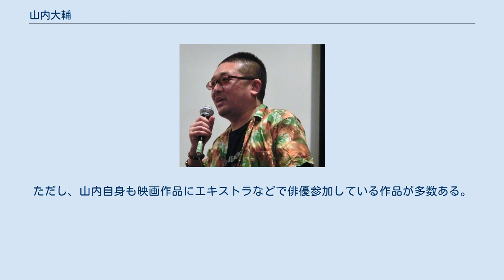山内大輔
山内 大輔（やまのうち だいすけ、1972年7月4日）は、日本の映画監督、脚本家。
埼玉県出身。
 1995年に日本大学芸術学部映画学科監督コース卒業。
 自主制作の短編スプラッター映画『血の赤に染めろ！』が第7回（1996年）ゆうばりファンタスティック映画祭で審査員特別賞を受賞。
1998年、オリジナルビデオ『女の子の部屋』で商業監督デビュー。
 その後、『赤い密室（へや）』『無残画（むざんえ）』といったエログロ系オリジナルビデオシネマを中心に活動。
2002年の『夢野まりあ　超・淫乱女の私性活』以降はピンク映画にも進出。
ピンク映画のアカデミー賞・ピンク大賞で2011年『色恋沙汰貞子の冒険　私の愛した性具たちよ…』、2014年『欲望に狂った愛獣たち』で作品賞を受賞。
 第30回ピンク大賞では『ひまわりDays』が最優秀作品賞を受賞。
『赤いふうせん』が優秀作品賞を受賞。
自主映画ではホラーを主題としていたこともあり、大蔵映画から連なる怪談ものを得意としている。
 同名の俳優（読みは「やまうち・だいすけ」）もいるが別人。
ただし、山内自身も映画作品にエキストラなどで俳優参加している作品が多数ある。
 インデントが下がってる作品は上記作品の再編集版。